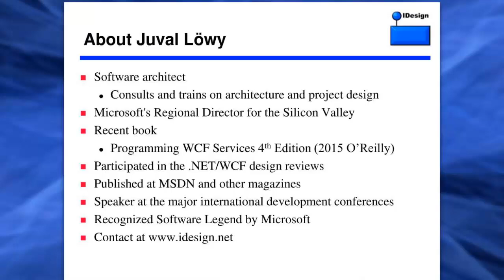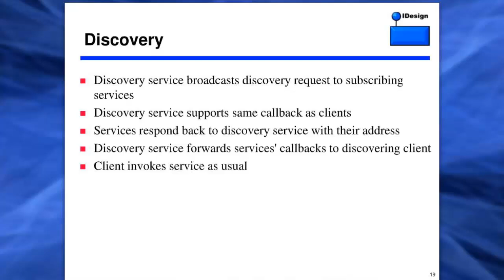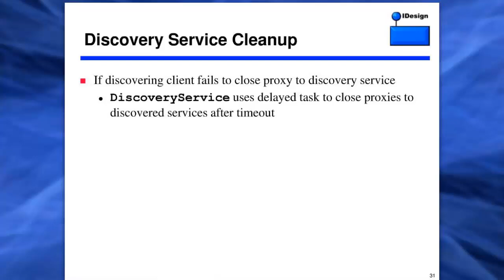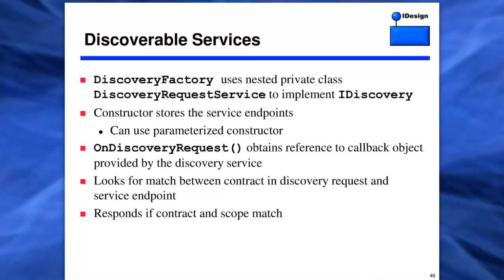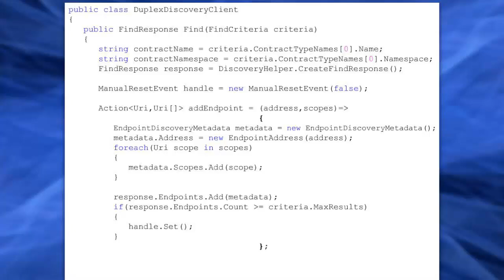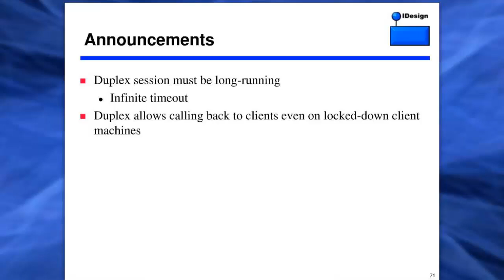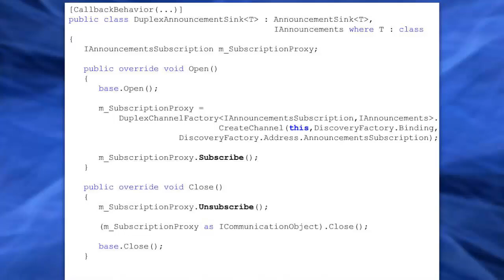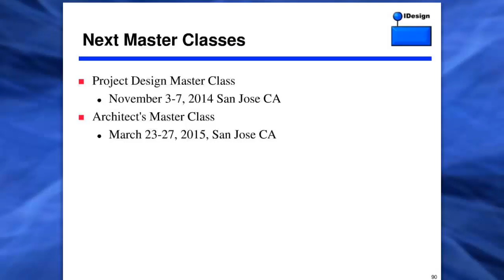TCP-Based WCF Discovery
With WCF 4.0, developers could leverage discovery for easy deployment and literally config file-free applications. Simply move the bits to the target machines and everything works. Discovery acts as the ultimate class factory, connecting clients to services. But WCF discovery uses UDP - a noisy unreliable protocol often blocked in many Enterprise environments. However, at the heart of all discovery mechanisms is the broadcasting of a query for available compatible services, and with the proper infrastructure you can substitute TCP for UDP. In this session Juval Lowy presents the architecture of an alternative discovery technique based on TCP, along with the helper classes that streamline the discovery both on the client and the service side. You will see some advanced WCF programming techniques involving channels and concurrency and the related design patterns.